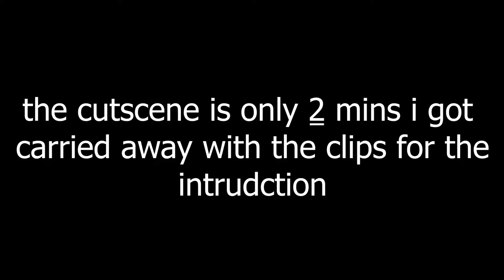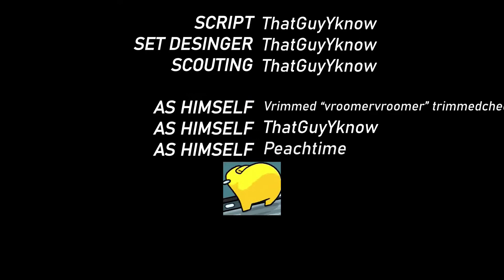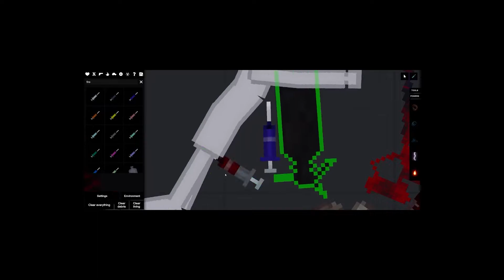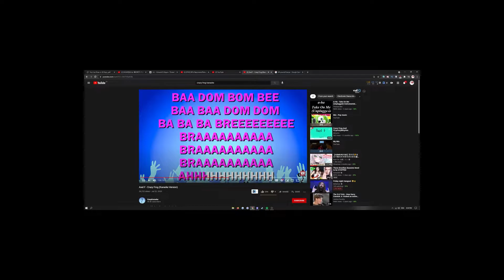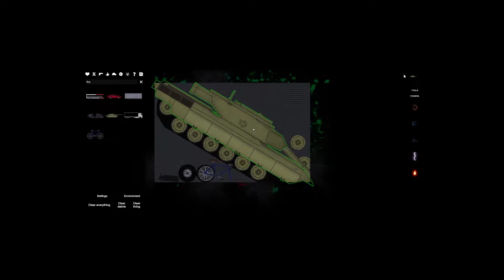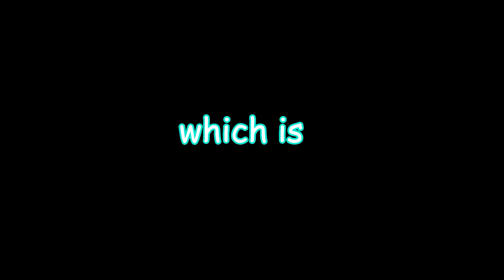TowersSMP application + cutscene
i will not link to nathan's or Sir Vrimmed "Vroomervroomer" Cheez's channels cuz i am too lazy ok
0:00 message
0:08 cutscene
2:06 application

i do not claim ownership over this track.